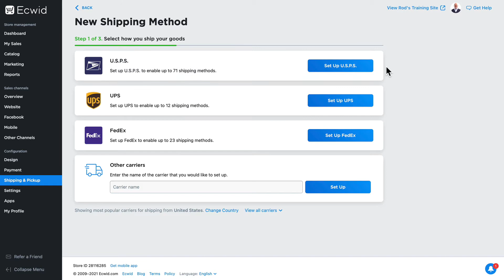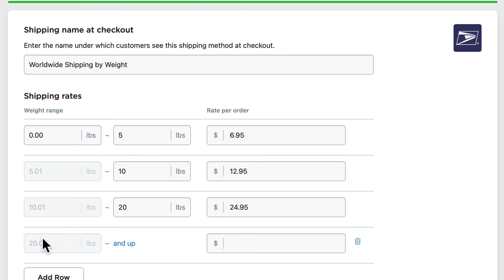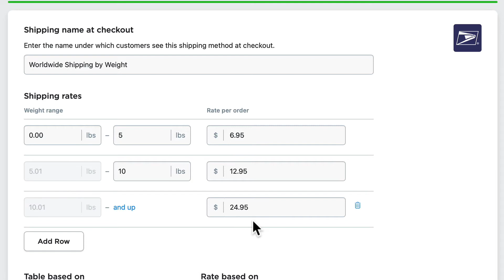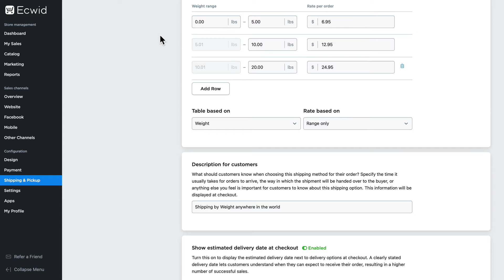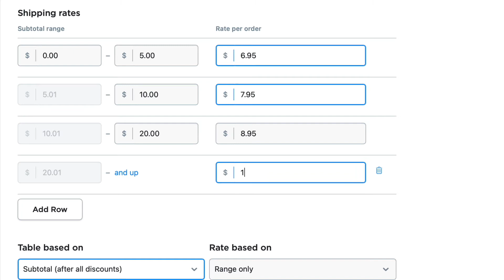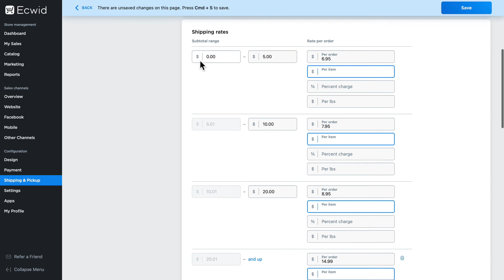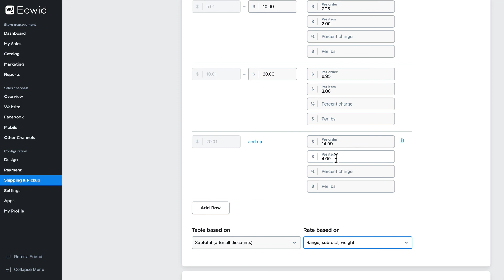How to: Set up a Custom Shipping Rate - Ecwid E-commerce Support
This video walks you through how to set up custom shipping rates based on order amount and order weight tiers. This setup is ideal if you need more complex and accurate shipping rates for your store.

0:00 Intro
0:39 How to set up a custom table by weight
3:06 What does a custom table by weight look on checkout?
3:32 How to set up a custom table by subtotal
4:26 What does a custom table by subtotal look like on checkout?
4:48 How to set up a custom table by subtotal + per item charge
5:59 What does a custom table by subtotal + per item charge look like on checkout?
6:54 Closing

📘Want to learn more information on this topic? Read this article in our Ecwid Help Center